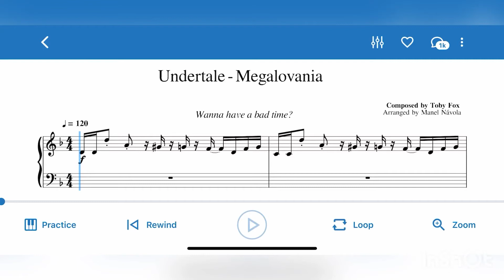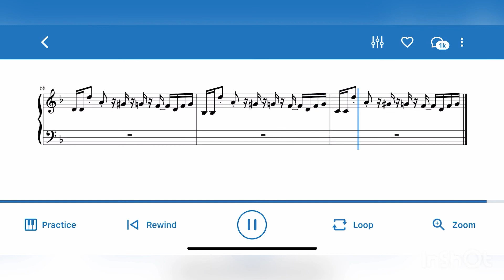Megalovania (Music Notes)